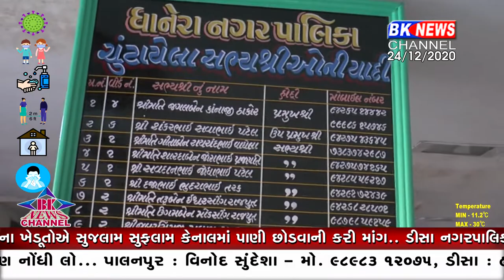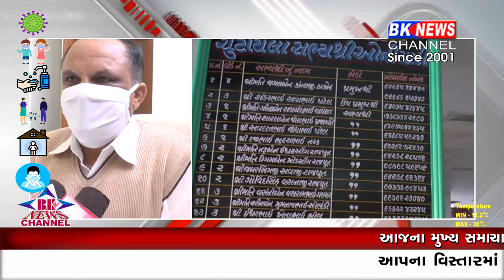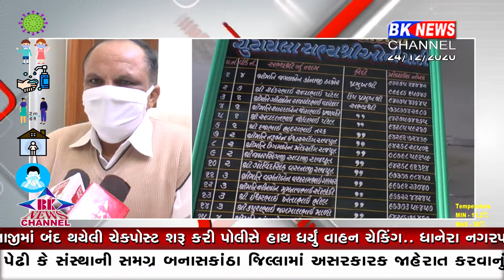ધાનેરા પાલિકામાં ભૂકંપ..